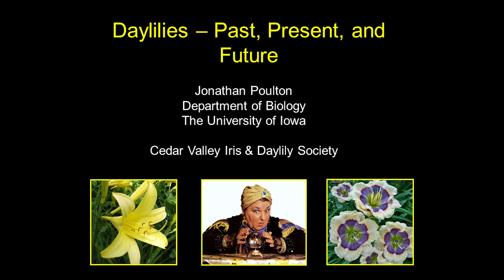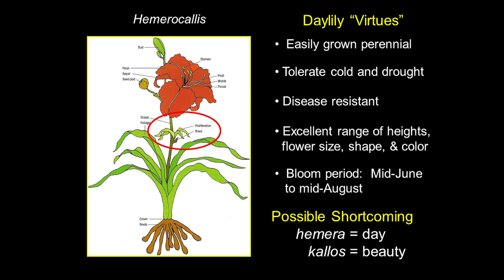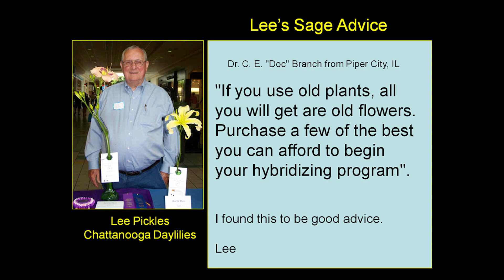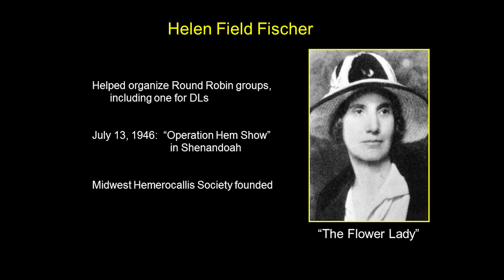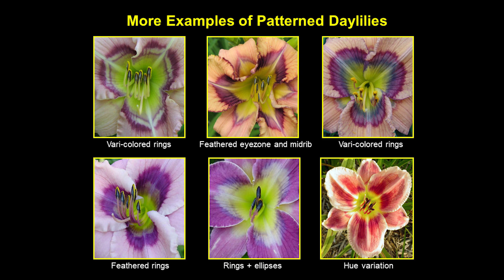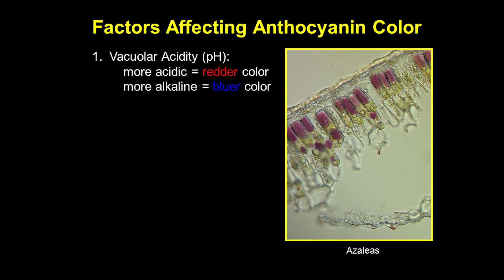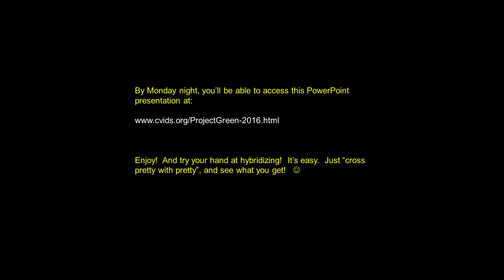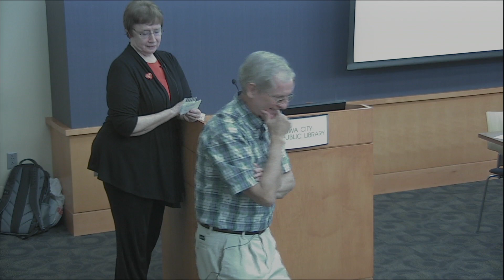Project Green: Daylilies: Past, Present and Future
Jonathan Poulton received his doctorate in plant biochemistry from Oxford (1974) and was a professor in Botany and Biology at the University of Iowa (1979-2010). His interest in daylily growing and hybridizing began in 2006. Most recently, he has focused on strategies to bring us ever closer to a blue daylily.